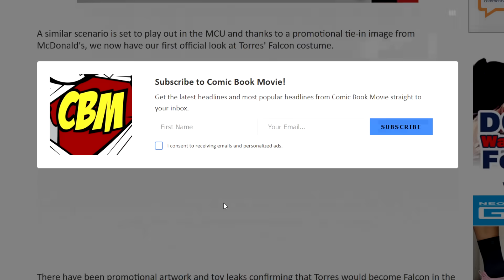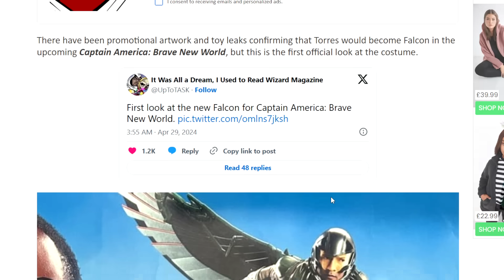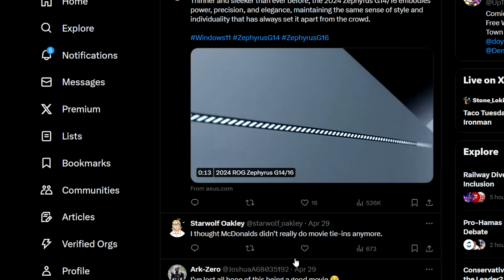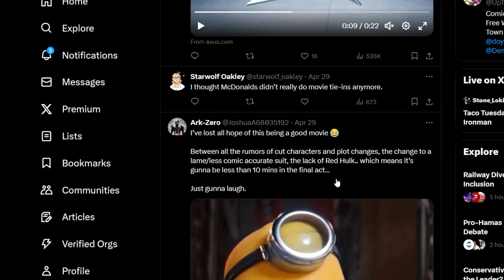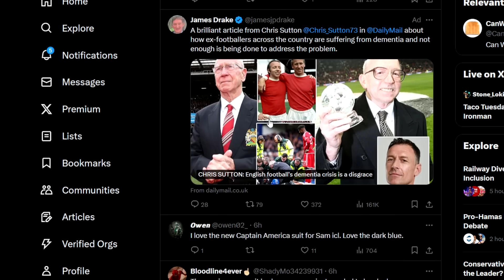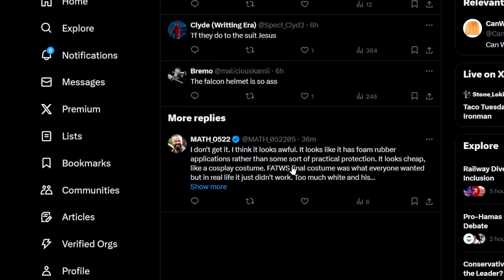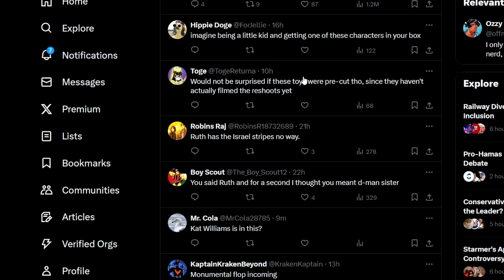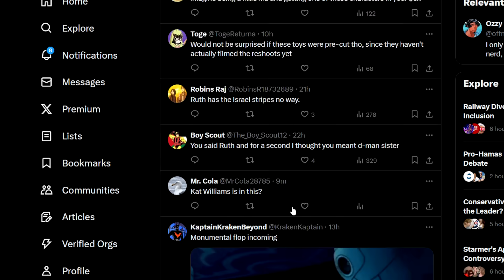Captain America 4 - Complete Sh!t